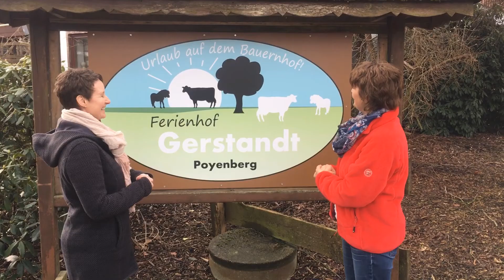Hoflogo & Homepage Service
Ein professionelles Erscheinungsbild durch ein individuell erstelltes Hoflogo und eine eigene Internetseite. Wir vom Maschinenring beraten Sie gern.